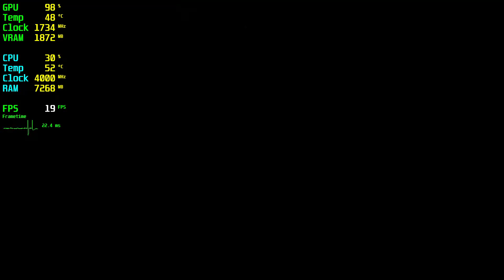Assassins Creed Odyssey GTX 1050 - 1080p 900p 720p Low,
⏱ Timestamps ⏱
Start: 0:00
1080p Low: 0:05
900p Low: 3:10
720p Low: 5:10

🔧SPECS🔧
◾️MSI GEFORCE GTX 1050 GAMING 2GB GDDR5 128bit DX12
◾️M2.SSD1:240GB (Windows)
◾️M2.SSD2:2TB (Games)